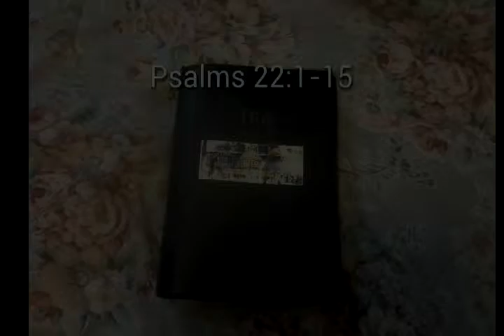Be set free